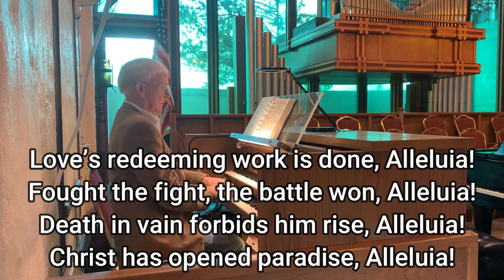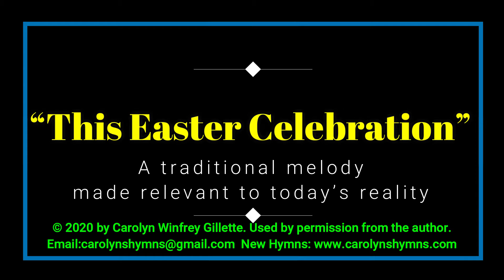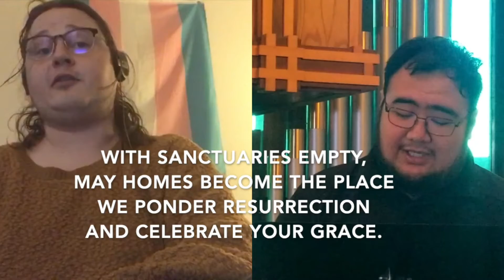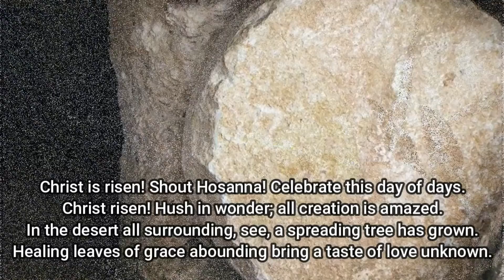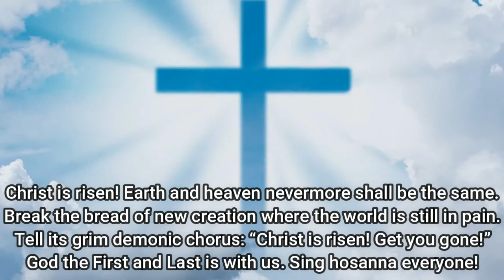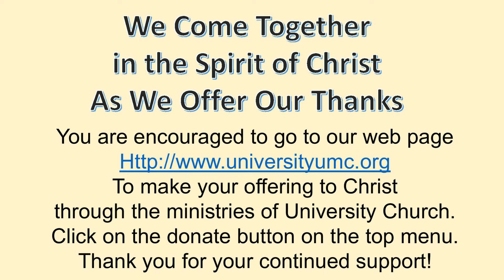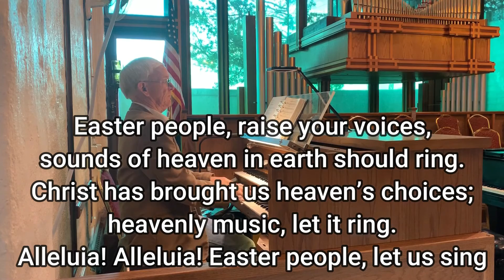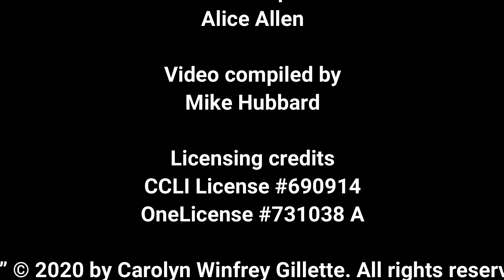Easter Combined Worship Service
Reverend Terri Hubbard